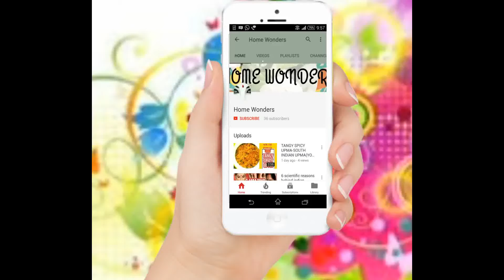Convert your old leggings into crop top and halter top(2 easy method sew and no sew)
convert your old leggings into crop top and halter top,today i am going to show you,2 easy method of top making using your old leggings,you can easily convert your old leggings into a halter and crop top,very easy and fun to make,Leggings may not be in fashion but crop tops are definitely in. So in this video, we show you how to convert your leggings into crop tops in just 2 minutes, with just one cut and without any sewing.try it and share,